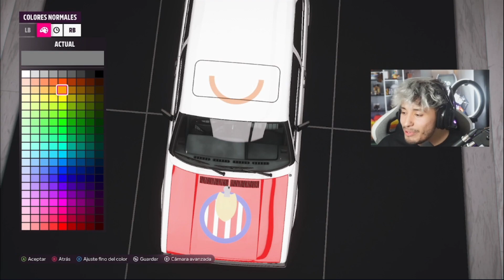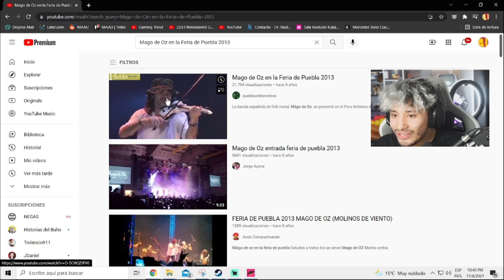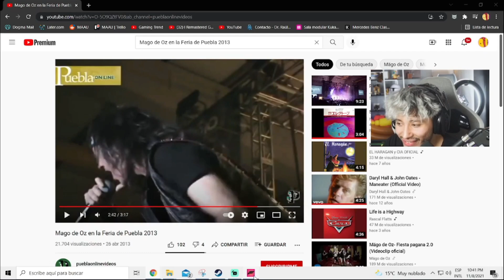Maau cuenta las historias de Conciertos y del Herbie XD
Tags del Vídeo:
Maau
Maau 2
Maau 3
maau
mauu
Maau Twitch
maau twitch
maau reacciona
maau booyah
clis booyah maau
Onecoin
onecoin